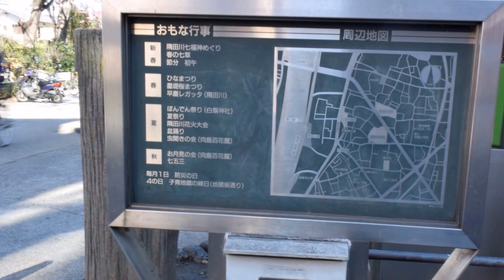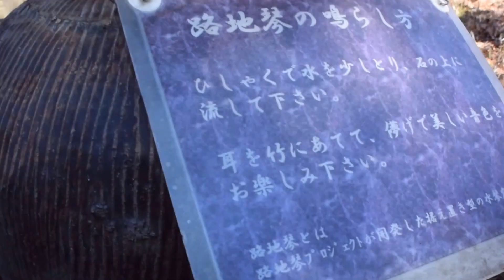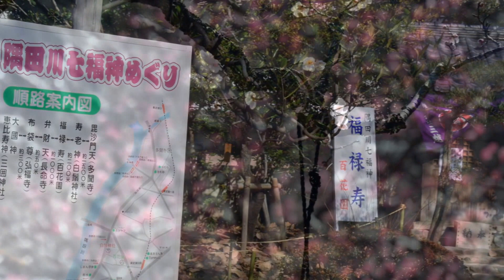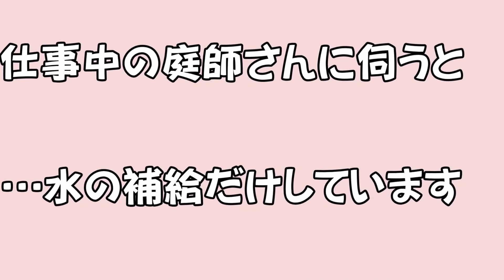水琴窟 路地琴（ろじきん）_ 向島百花園 2017_01_12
路地琴（ろじきん）という置き型水琴窟を墨田区内の路地にたくさん置いてコミュニケーション豊かな街つくりを・・・民間が企画し墨田区役所が一定の条件のもとに希望者に無償配布したという。このムーブメントは2006年の計画スタートから10年。2017年の今・・・その痕跡を辿ってみました。
☆水琴窟の音をもっと聴きたい方はこちらへ